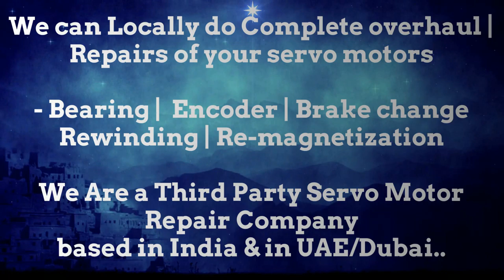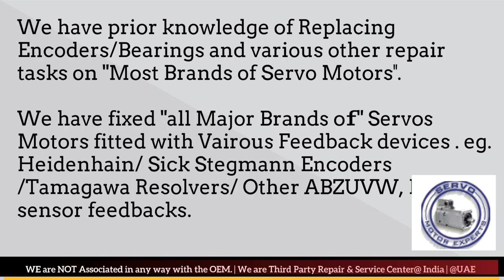EMCO Germany CNC Sinumerik,Commutation encoder alignment,Encoder faulty,encoder repair india